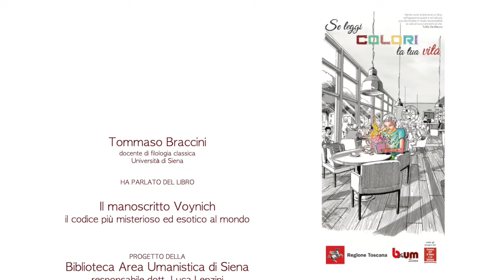…in 2 minuti – Professori, studiosi e appassionati raccontano un libro (36° appuntamento)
Questa settimana abbiamo il piacere di condividere il 3°booktrailer
realizzato da
Tommaso Braccini
"Il Manoscritto Voynich - Il codice più mesterioso ed esotico al mondo"
Troverai a breve quest'opera in biblioteca.